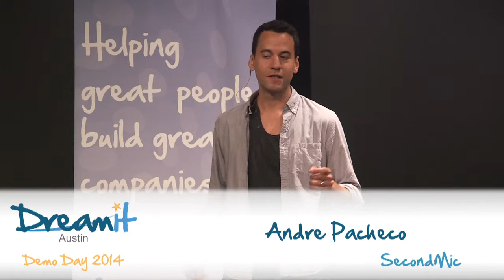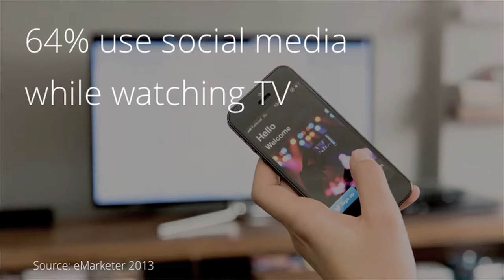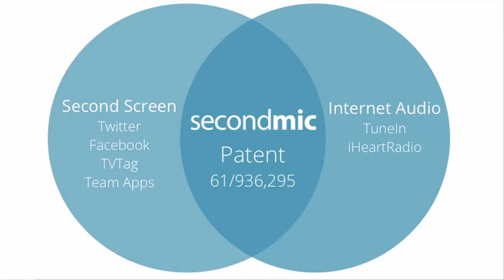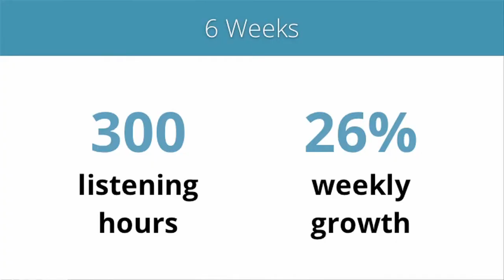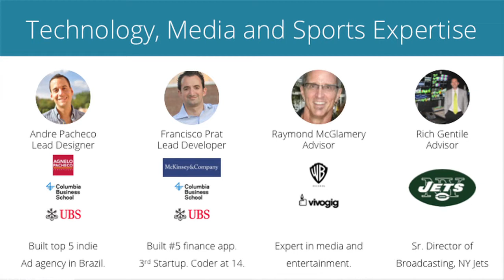SecondMic: DreamIt Austin 2014 Demo Day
SecondMic lets fans narrate a sports game or TV show live using their phone, while it’s happening on TV.